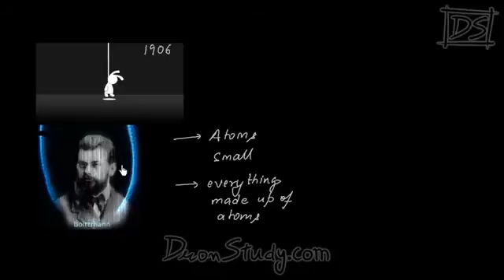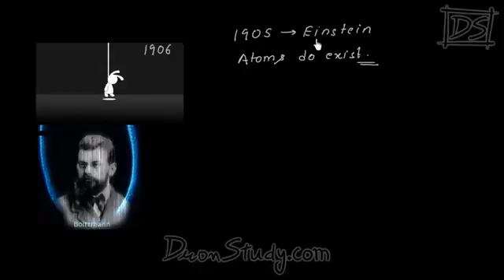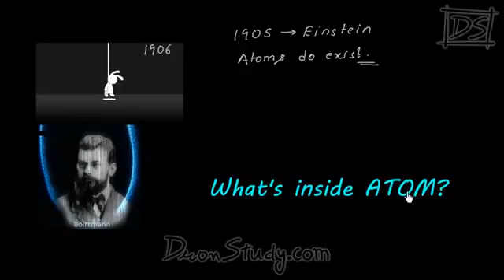An Interesting Story Behind the Discovery of the Atom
---[ATOMIC STUCTURE (IIT-JEE , NEET ) in hindi and in very simple way].

[NUCLEUS ( IIT-JEE , NEET ) in hindi and in very simple way]

--- [ Center of mass (Class 11th IIT-JEE , NEET ) in hindi and in very simple way]

---[Mechanical properties of solids (Class 11th IIT-JEE , NEET ) in hindi and in very simple way]

Heat transfer ( IIT-JEE , NEET ) in hindi and in very simple way]

---[Momentum (Class 11th IIT-JEE , NEET ) in hindi and in very simple way]

[Motion in straight line Class 11th IIT-JEE , NEET ) in hindi and in very simple way]

-- [ Work energy & power (Class 11th IIT-JEE , NEET ) in hindi and in very simple way]

-- [Kinetic theory of gases ( IIT-JEE , NEET ) in hindi and in very simple way]

--- [ Circular motion (Class 11th IIT-JEE , NEET ) in hindi and in very simple way]

-- [ Constrain motion in hindi (Class 11th IIT-JEE , NEET ) in hindi and in very simple way]

vectors ( IIT-JEE , NEET ) in hindi and in very simple way]

[Newton law of motion (Class 11th IIT-JEE , NEET ) in hindi and in very simple way]

--- [Friction basic in hindi (Class 11th IIT-JEE , NEET ) in hindi and in very simple way]

---[Heat and chalorimeter ( IIT-JEE , NEET ) in hindi and in very simple way]

---[ Graphs in motion (Class 11th IIT-JEE , NEET ) in hindi and in very simple way]

--- [ 2dmotion & projectile motion (Class 11th IIT-JEE , NEET ) in hindi and in very simple way]

thermal expansion ( IIT-JEE , NEET ) in hindi and in very simple way]

---[Simple harmonic motion ( IIT-JEE , NEET ) in hindi and in very simple way]

---[Rotational motion (Class 11th IIT-JEE , NEET ) in hindi and in very simple way]

-- [Electromagnetic induction (Class 12th IIT-JEE , NEET ) in hindi and in very simple way]

--[Conservation of momentum ( IIT-JEE , NEET ) in hindi and in very simple way]

---[ electomagnetic waves (Class 12th IIT-JEE , NEET ) in hindi and in very simple way]

[ X ray in simple way ( IIT-JEE , NEET ) in hindi and in very simple way]

---[ photoelectric effect ( IIT-JEE , NEET ) in hindi and in very simple way]

--[Alrenating Current (Class 12th IIT-JEE , NEET ) in hindi and in very simple way]

--[ MAGNETISIM AND MATTER IN HINDI (1) (Class 12th IIT-JEE , NEET ) in hindi and in very simple way]

--[MAGNETISIM AND MATTER IN HINDI (2)(Class 12th IIT-JEE , NEET ) in hindi and in very simple way]

--[MAGNETIC EFFECT OF CURRENT (Class 12th IIT-JEE , NEET ) in hindi and in very simple way]

-- [RELATIVE MOTION (Class 11th IIT-JEE , NEET ) in hindi and in very simple way]

--- [GRAVITATION PART 1 (Class 11th IIT-JEE , NEET ) in hindi and in very simple way]

--[ GRAVITATION PART 2 (Class 11th IIT-JEE , NEET ) in hindi and in very simple way]

---[SEMICONDUCTORS PART 1 (Class 12th IIT-JEE , NEET ) in hindi and in very simple way]
Credits : Dronstudy